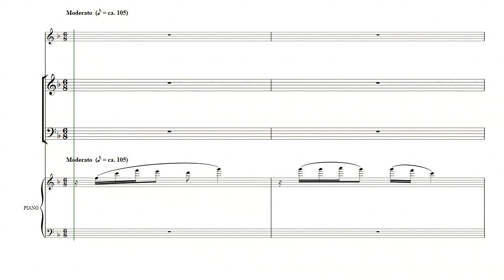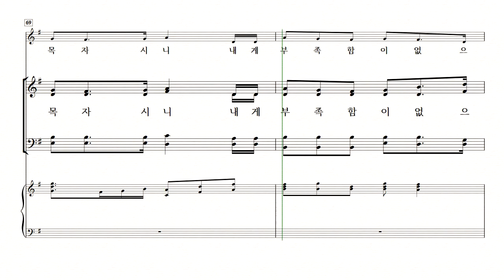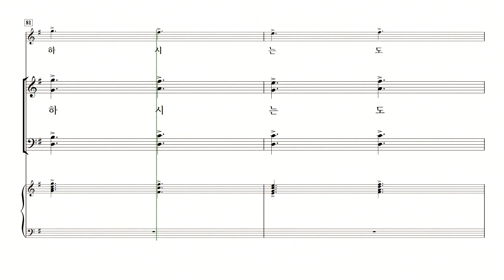[중앙아트] 하나님의 시선 3집 - 29. 여호와는 나의 목자시니 Alto